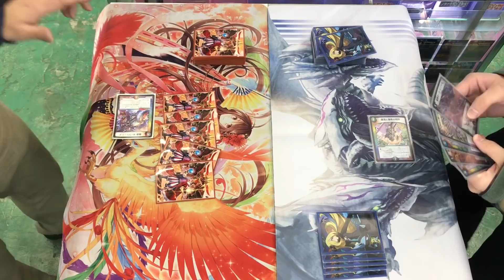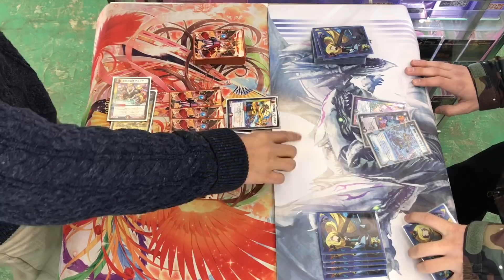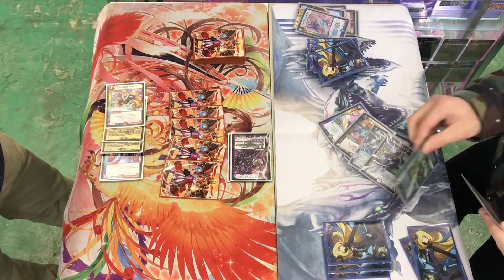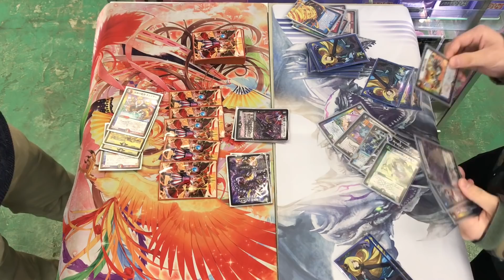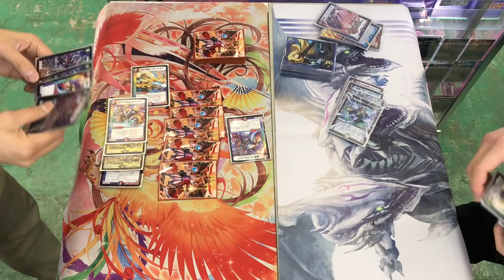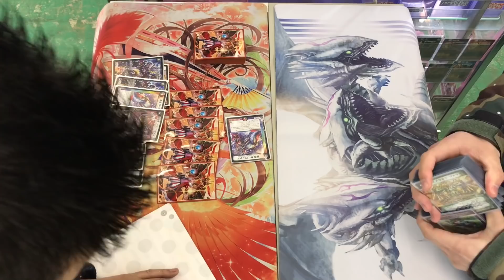【店長の野望1000人斬りチャレンジ】ｖｓ ４神（あああああ）【デュエルマスターズ】